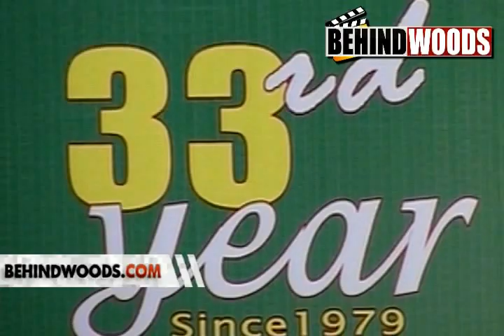Sivakumar Education Trust 33rd Year Award Function Part 1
Sivakumar Education Trust 33rd Year Award Function